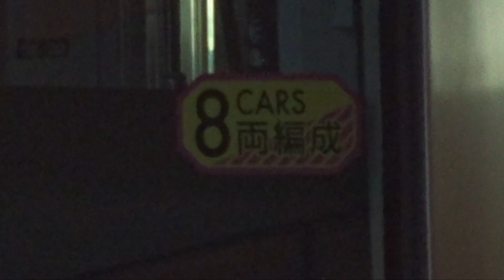【都営10-300形8両が2022年度までに置き換え予定】増備が決定した都営新宿線10-300形 ~増備車は8編成分80両製造~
先日、都営新宿線10-300形がJ-TREC横浜事業所にて製造されているのが複数目撃がありました。
東京都の入札情報サービスによると今年2～3月の件名に「新宿線10-300形6次車用TIMS中央装置ほか3点」「新宿線10-300形6次車用インバータ装置ほか6点」とあり、現在最新の編成が5次車であることから、今年度の新製車は都営10-300形の6次車と考えられます。
また令和元年東京都議会公営企業委員会速記録第五号によると、「新宿線車両8編成分を更新するため、計80両を製造する」と明記されており、総合車両製作所にて製造することが判明しました。

そして2022年度までには都営新宿線は全編成10両編成を目指す予定になっています。
これに伴い、現在運行している都営10-300形8両編成8編成は2022年度までには置き換えになると思われます。

収録日 : 2021年8月3,4日